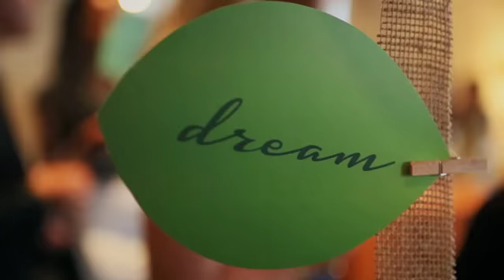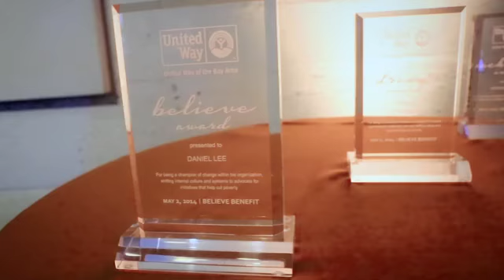A Look Back at the 2014 Believe Benefit